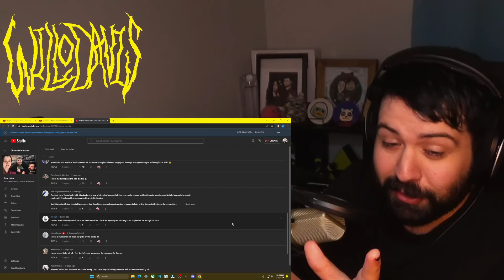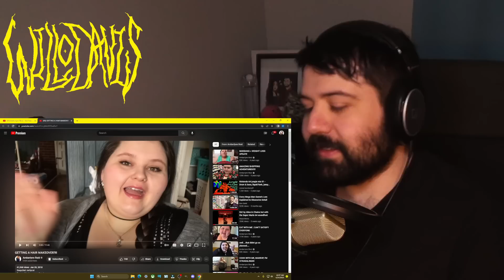Amberlynn's MASSIVE 2018 ClickBait | ALR Retro React